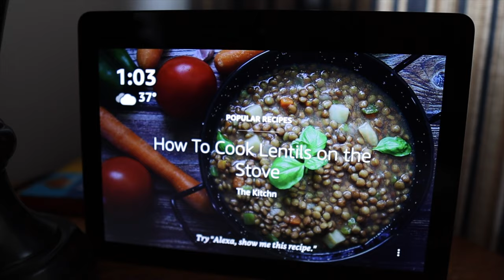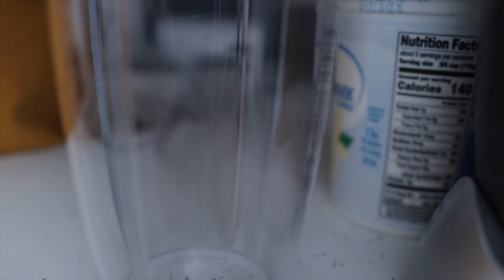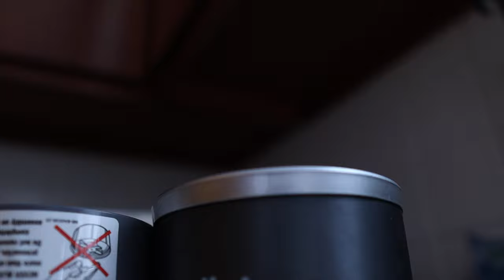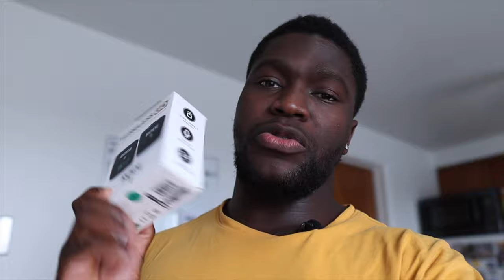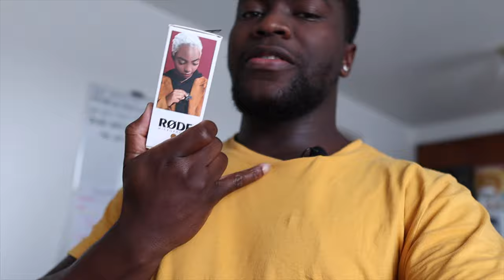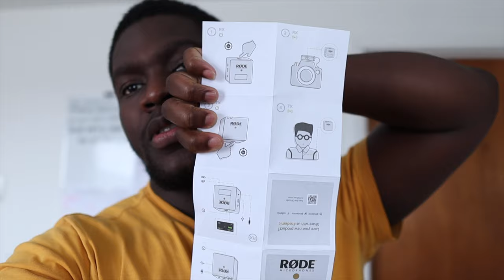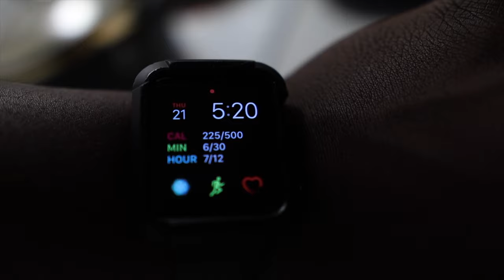RODE WIRELESS GO MIC VLOG| Best Mic For Vloging | Unboxing & Setup...